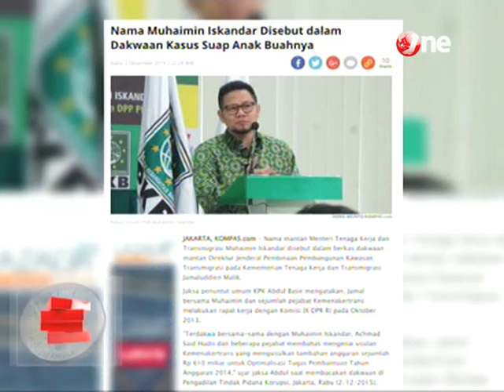[FULL] Satu Jam Lebih Dekat Bersama Muhaimin Iskandar (4/3/2016)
Program Satu Jam Lebih Dekat tvOne episode 4 Maret 2016 menghadirkan bintang tamu Muhaimin Iskandar. Mantan Menteri Tenaga Kerja dan Transmigrasi (Menakertrans) itu beserta keluarga dan teman dekatnya akan bercerita tentang kehidupannya Ketua Umum Partai Kebangkitan Bangsa (PKB) tersebut.